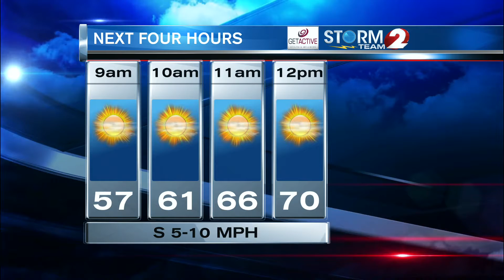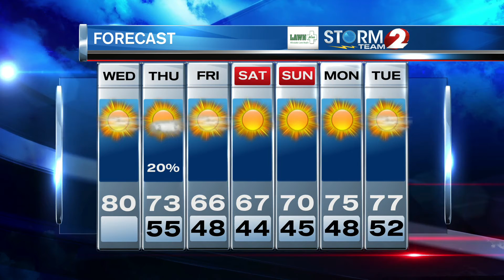AM Forecast UPDATE 9-16-20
Hazy sun today, few showers Thursday...